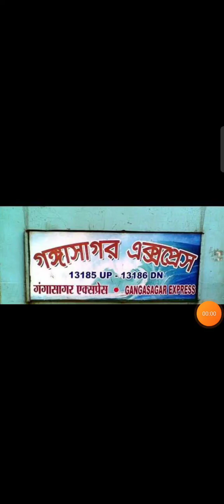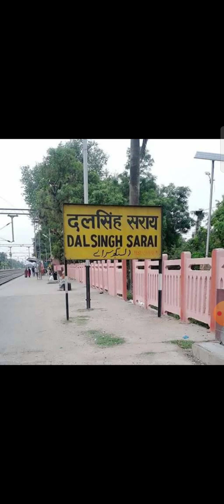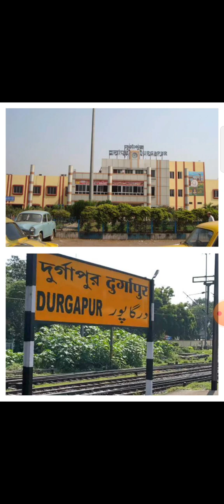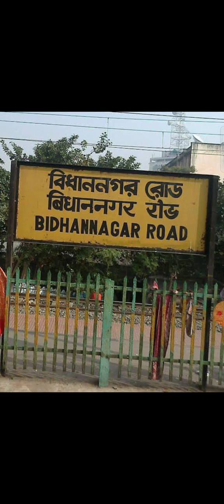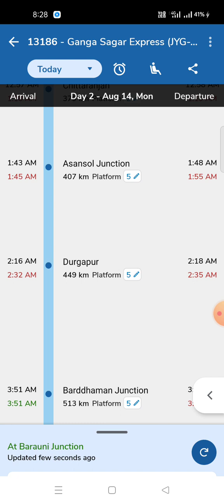13186 ganga sagar Express full journey | jaynagar to sealdah | JYG - SDAH | 13185